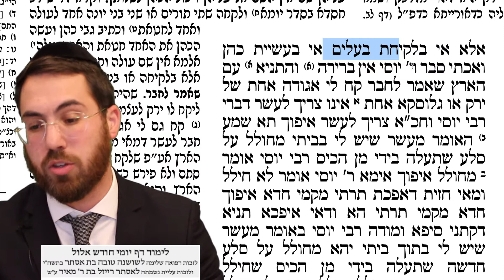10 MINUTE DAF - REVIEW: Eruvin 37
10 MINUTE DAF - REVIEW: Eruvin 37
Entire Daf Read & Explained in Under 10 Minutes
By: R' Avi Slansky